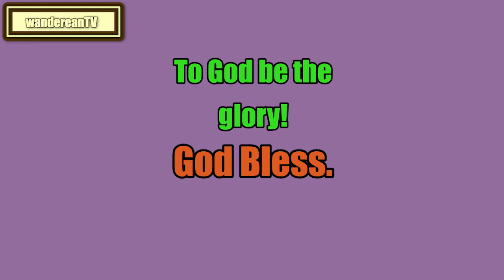Leviticus Chapter 8 verse 17 || John Gill’s Exposition of the Entire Bible